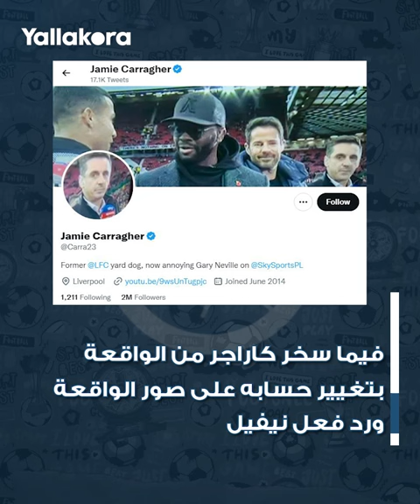كريستيانو رونالدو يتجاهل مصافحة جاري نيفيل.. ورد فعل مفاجئ من أسطورة مانشستر يونايتد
عاد كريستيانو رونالدو نجم مانشستر يونايتد ليتجاهل منتقديه بعدم مصافحتهم، وكان جاري نيفيل الضحية هذه المرة.